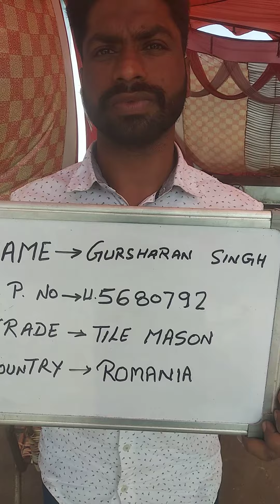TILE MASON GURSHARAN SINGH U5680792 WORKING VIDEO